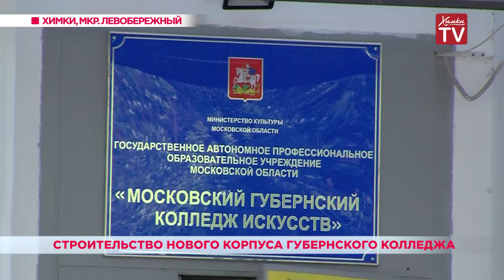Строительство нового корпуса губернского колледжа. 06.06.19